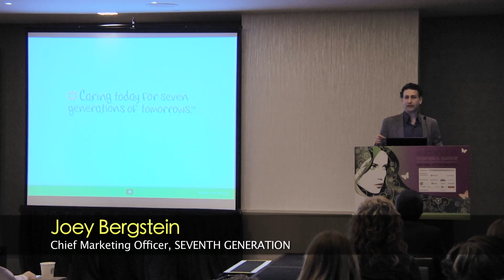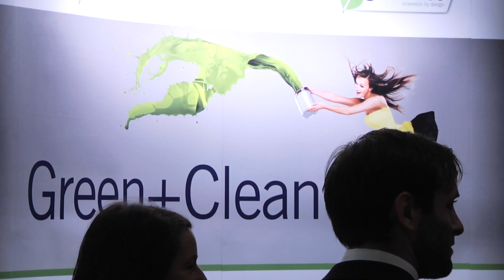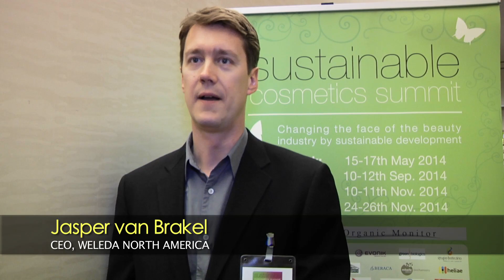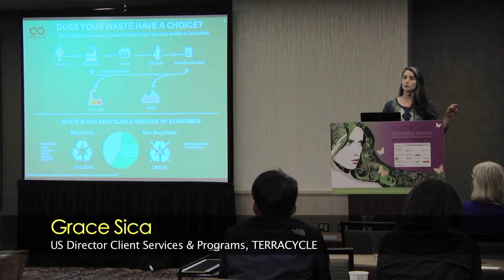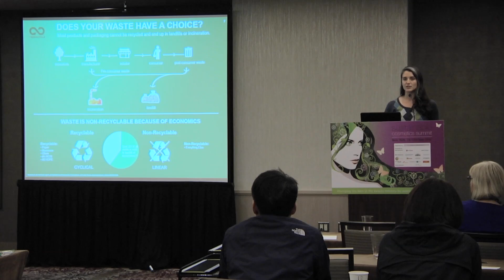Sustainable Cosmetics Summit NA 2014